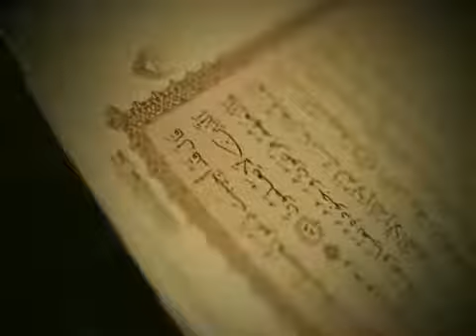Pouke iz kazivanja o Musau alejhisselam - hfz. mr. Adnan Mrkonjić